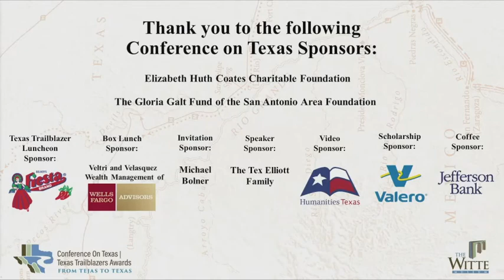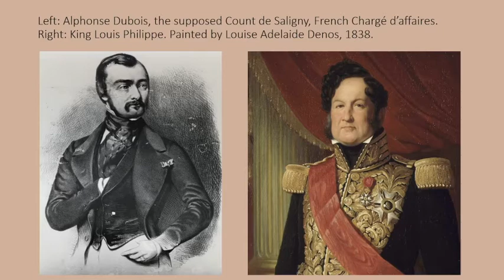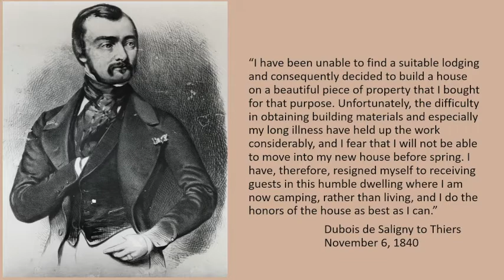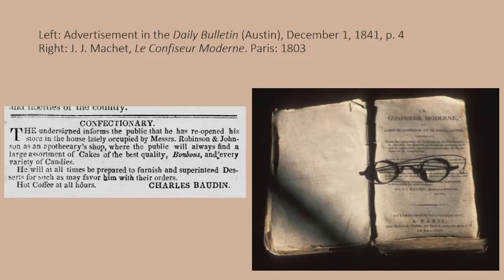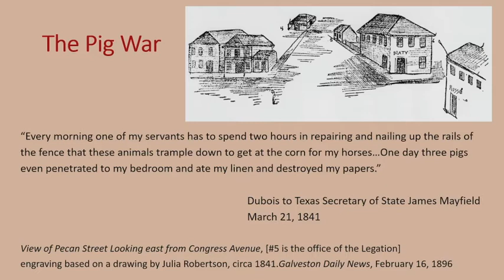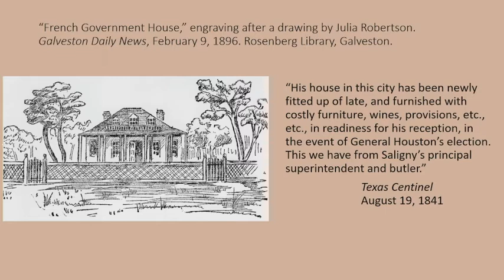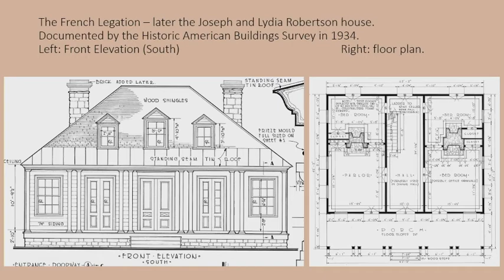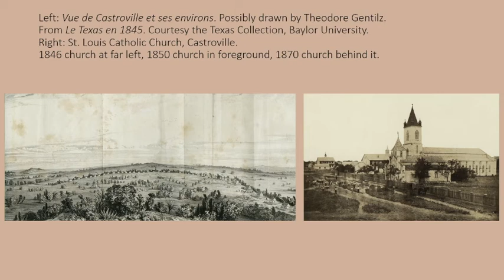Witte COT May 13th Session 3 Panel A The French Legation in Texas